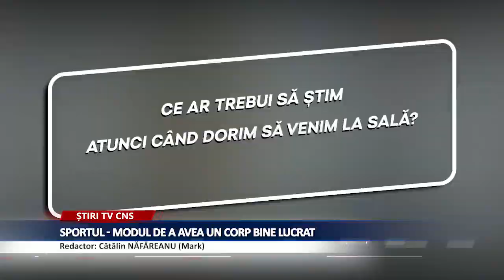SPORTUL - MODUL DE A AVEA UN CORP BINE LUCRAT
Pe Alexandru Dascalu il putem vedea in sala de forta sau in  sala de sport unde isi desfasoara activitatea alalturi de elevii sai. L-am putut vedea la diverse competitii la care a participat cat si la scena deschisa cu ocazia Zilelor Municipiului Roman cand pe scena amplasata in centrul  orasului a evoluat alaturi de ceilalti participanti. Care sunt planurile de viitor pentru Alexandru le-am aflat chiar de la el.